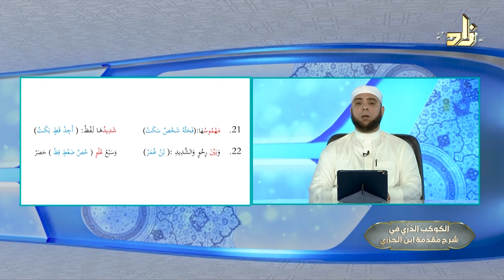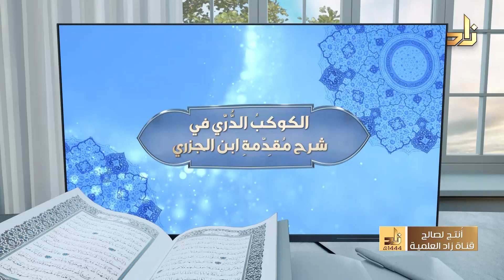الكوكب الدري في شرح مقدمة ابن الجزري || 13 || د. متولي محمد عبدالمجيد